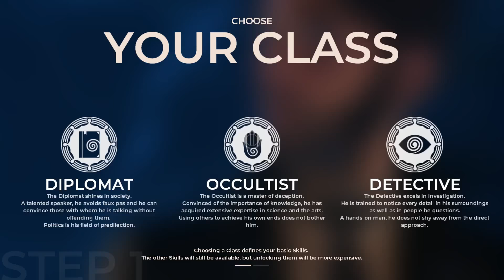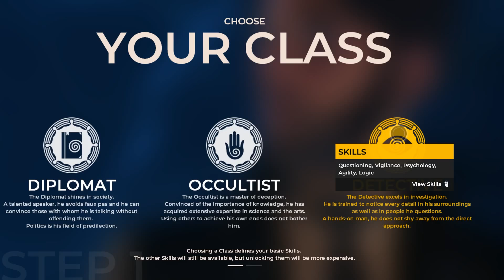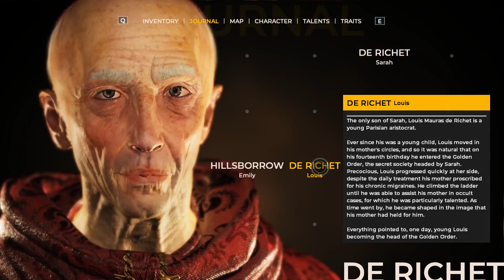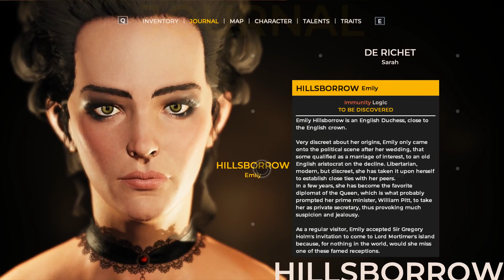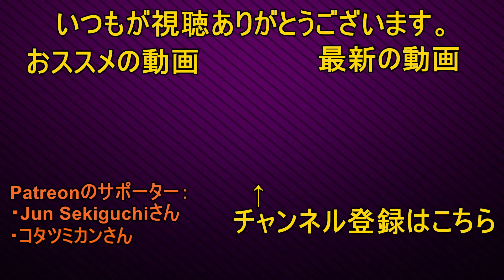秘密結社のメンバー The Council #01 ゲーム実況プレイ Steam/ミステリーアドベンチャー推理/中世/PS4/日本語[Molotov Cocktail Gaming]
こちらのチャンネルのサポーターになっていただけませんか？色々特典がもらえます↓

Humble Storeでゲームを購入（チャンネルの支援となります。）

G2A.COMでゲームを購入（チャンネルの支援となります。）

モロトフのTwitter（海外PCゲーム情報など）

モロトフの欲しいもの